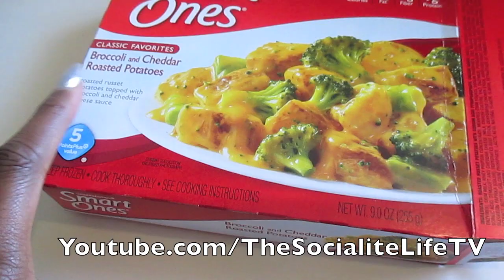"WTF? DID I MARRY ICEJJFISH?!?!" VLOG #411